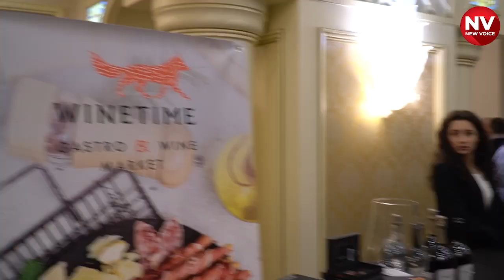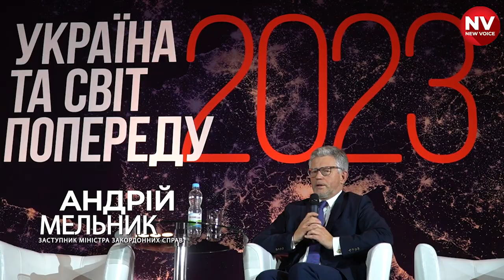Щорічний захід від NV: «Україна та світ попереду 2023»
NV провело свій традиційний щорічний захід «Україна та світ попереду 2023».